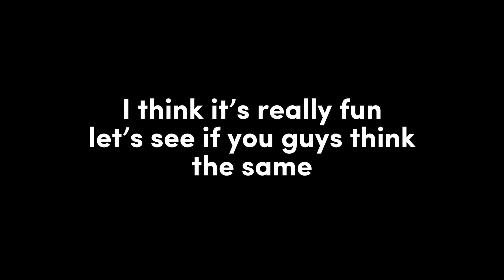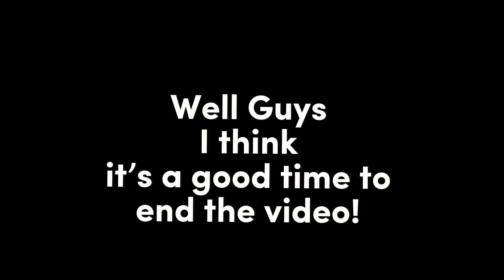Raise a Peter